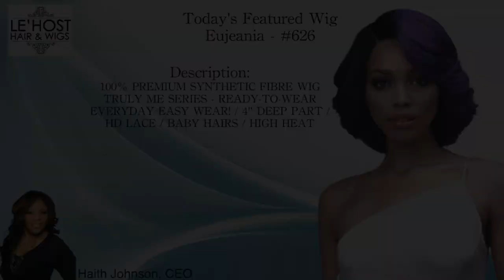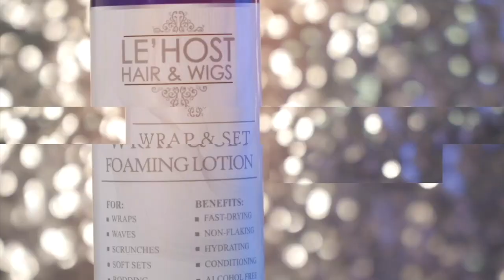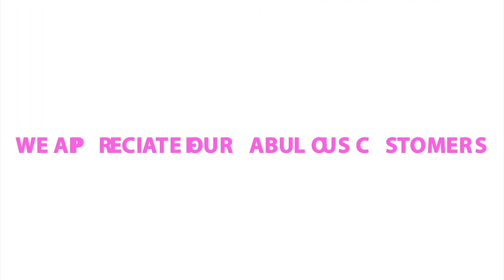Big Wigz Show - This Wig has a natural texture and absolutely beautiful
376 - VERNITA

There are three main natural textures: wavy, curly, and coily hair